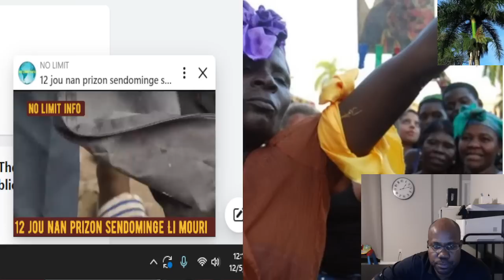St domeng depòtasyon apre 12 jou nan prizon san manje yo lage rès la sou frontyè a